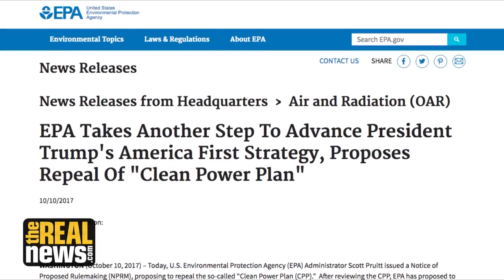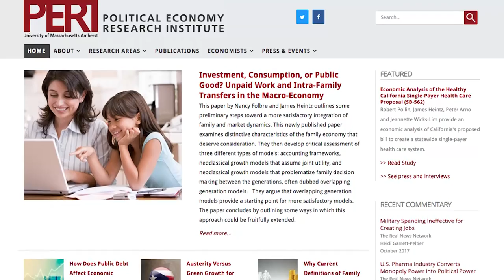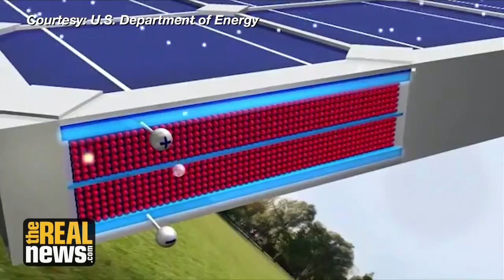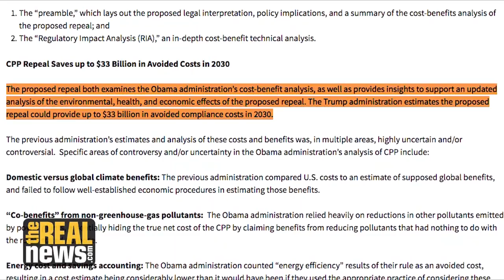Clean Energy is a 'Powerful Engine of Job Opportunity'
Contrary to what EPA chief Scott Pruitt says, investing in clean energy 'is an enormous source of job creation relative to maintaining our fossil fuel economy,' says economist Bob Pollin